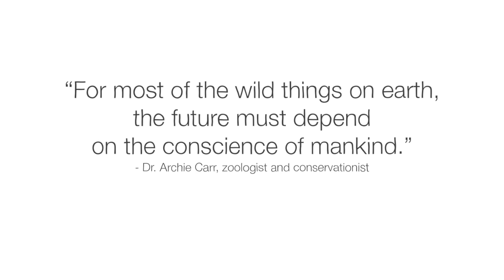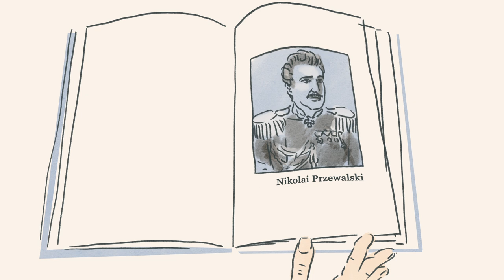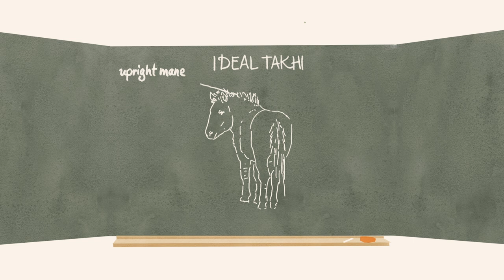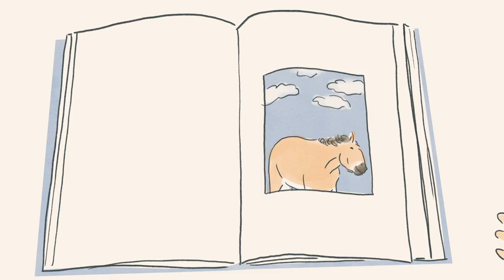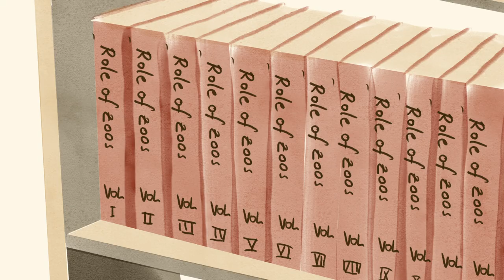The return of Mongolia's "wild" horses - Nigel Rothfels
Dig into the breeding program that saved Takhi horses from extinction, and explore the role of zoos in animal conservation.

For thousands of years, native Takhi horses roamed the steppes of Central Asia. But by the late 1960s, their extinction seemed inevitable. To prevent this, scientists and zoos started a breeding program and soon began releasing new generations of Asia's ancient wild horse back into their native habitat. Nigel Rothfels explains the twists and turns of this complicated conservation effort.

Lesson by Nigel Rothfels, directed by Anna Benner.

Thank you so much to our patrons for your support! Without you this video would not be possible!